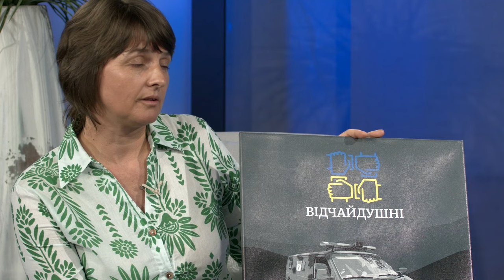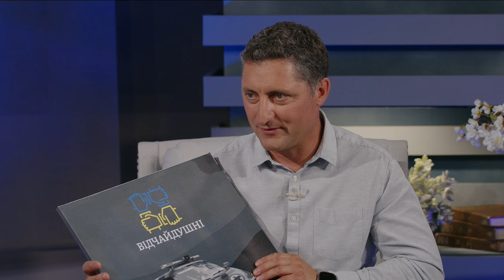Светлана Вождаенко | Молитва передвигающая горы